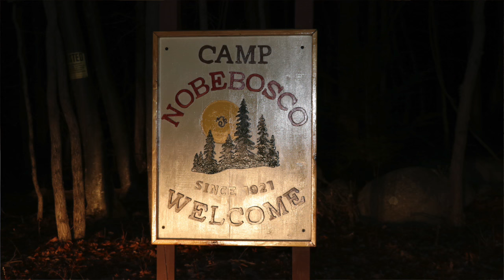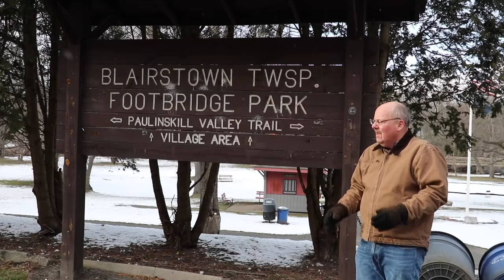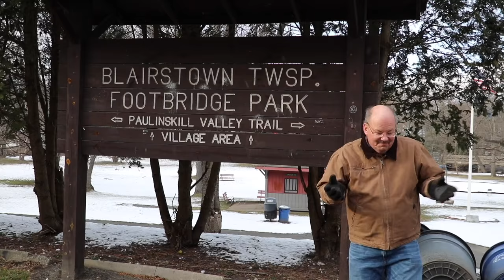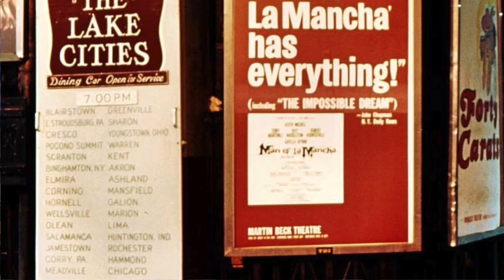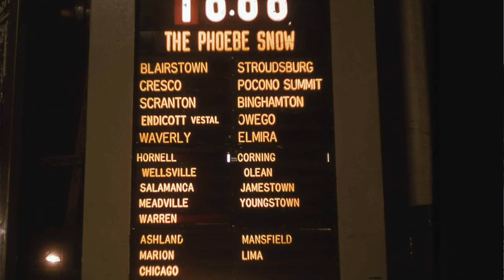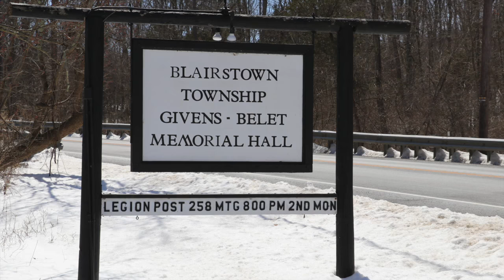Lackawanna Cut-Off - Part 8: Blairstown NJ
This video is about Lackawanna Cut-Off at Blairstown, NJ.  We'll first visit the grave of Blairstown's namesake, John I. Blair.  We'll visit Blairstown Station on the Cut-Off.  And we'll do an "archeological expedition" on the Cut-Off.  The video ends with a poignant resemblance of a man who went off to fight in World War II.